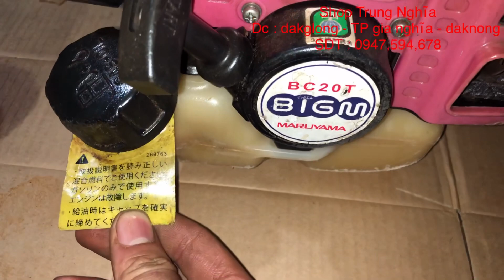[29/12/2020] Bán Lô máy nhật Bãi cực kỳ đẹp . sơn zin , Tg33, echo 260, maru260, Komatsu g2k ☎️☎️☎️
Em nghĩa xin chúc Anh em xem video vui vẻ